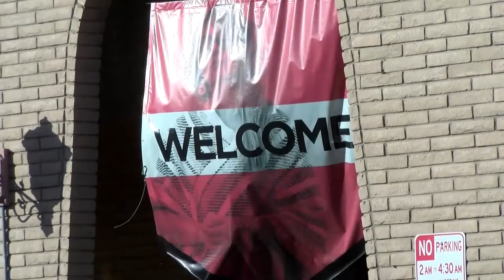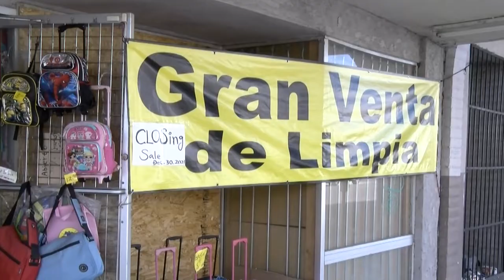Downtown Calexico stores see low profits despite border reopening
It’s a familiar story for businesses along the U.S. Mexico Border: financial devastation due to the pandemic and border closures.